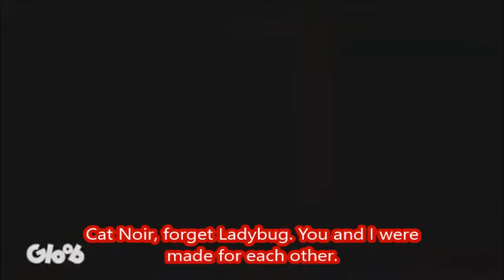Miraculous Ladybug Rocketear Trailer subbed